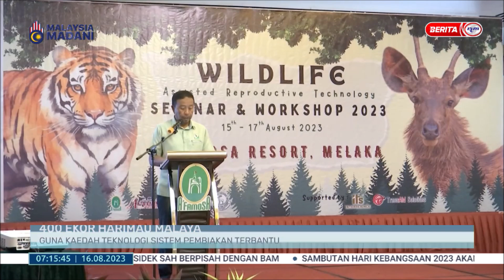16 OGOS 2023 BERITA PAGI – 400 EKOR HARIMAU MALAYA GUNA KAEDAH TEKNOLOGI SISTEM PEMBIAKAN TERBANTU